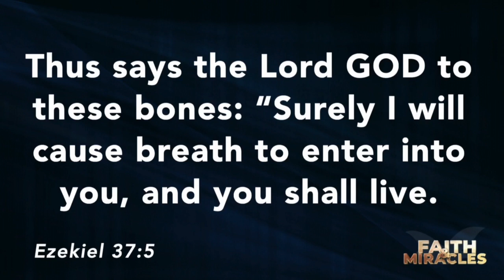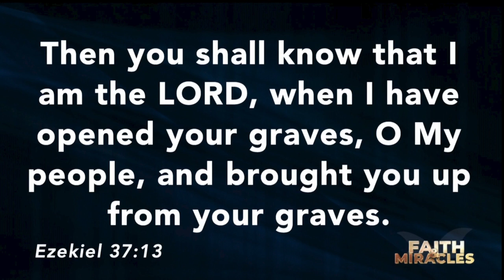The Valley of Dry Bones Prophecy